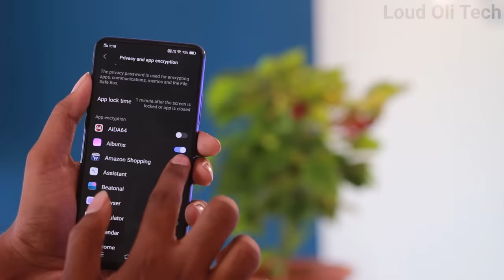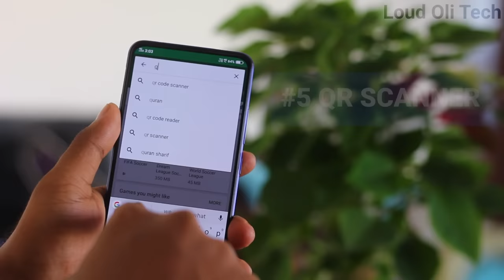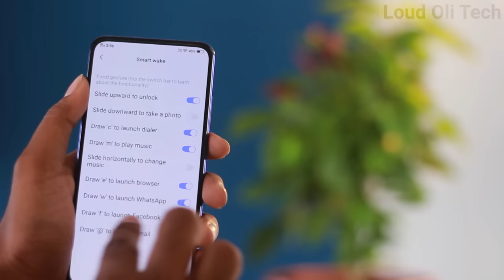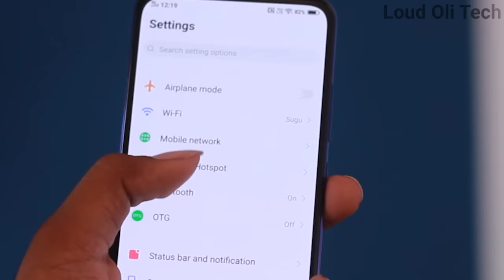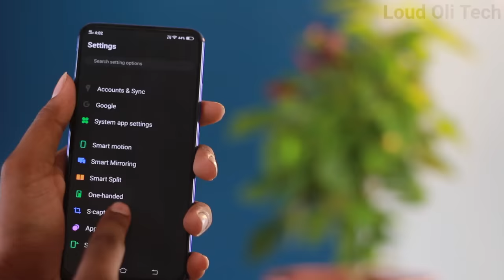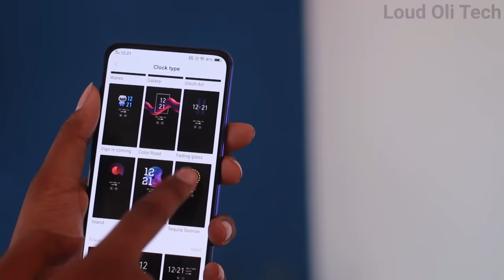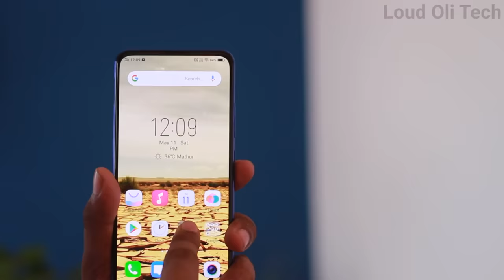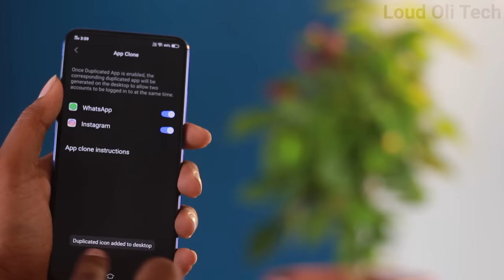Vivo V15 Pro Tips and Tricks | Funtouch Os Tricks in Tamil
This Video Show top 19 tricks For The new Vivo V15 Pro.